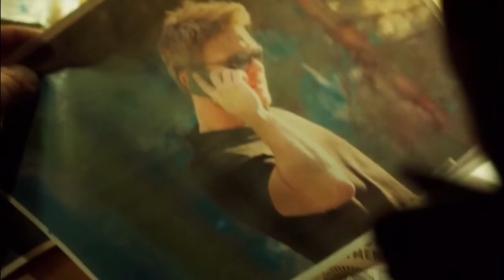Floriana Lima as Miranda Riggs in Lethal Weapon | 01x18 (PART I) - Finale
YouTube isn't letting me upload all the scenes together due to copyright, but I've managed to post by parts. You can also WATCH & DOWNLOAD the COMPLETE version from my Google Drive